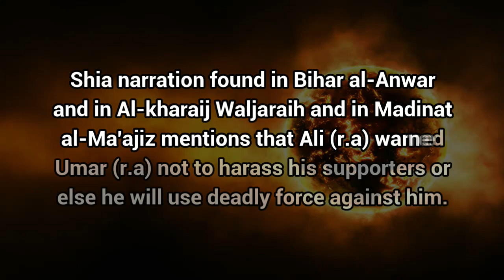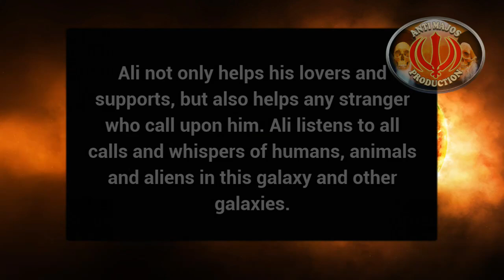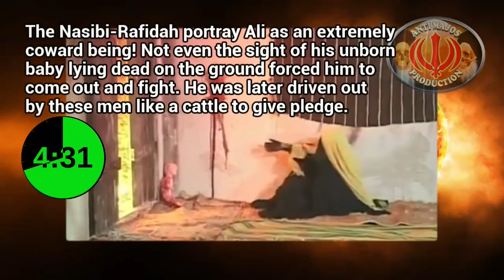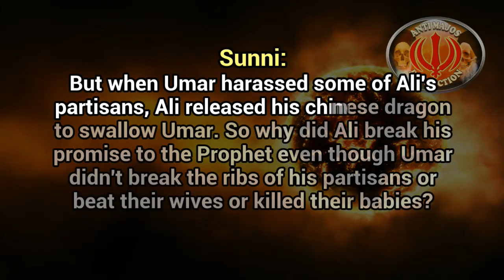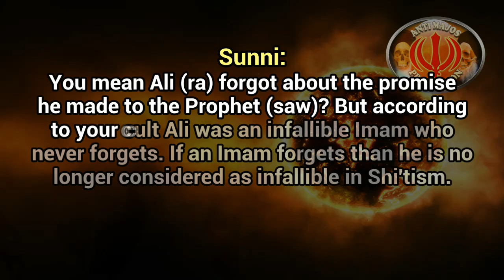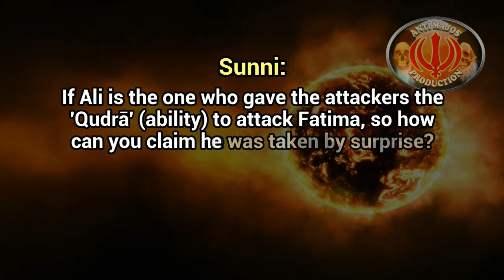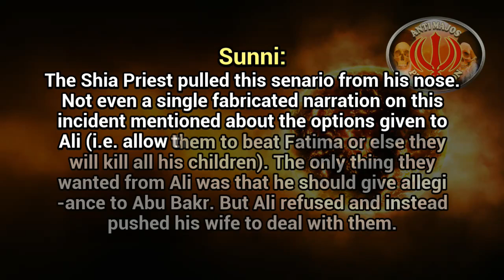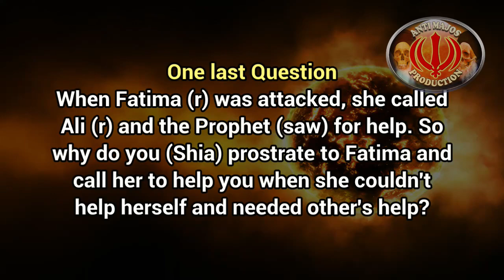Ali: "Beat my wife but don't touch my Shia"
Shia say that their demi-god who posses the knowledge of the unseen and has power over every atom in the universe loved Shias more than his wife and children.

Support ANTI-MAJOS, support the Da'wah! AM PRODUCTIONS has been relentlessly exposing the enemies of Muslims, Ahlus-Sunnah, for over a decade now (constantly being reported by the spineless and  Rawafid). We consist of a small team with zero financial support and cannot carry this burden alone anymore. Maintaining a website with over 250+ videos alone is very costly, not to mention the time and resources it consumes to create new content.